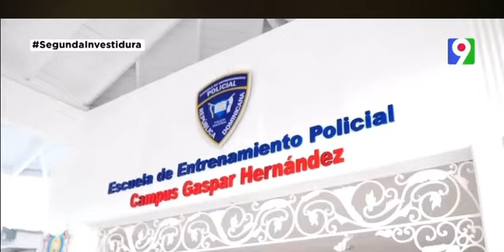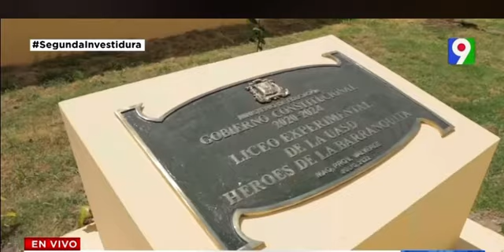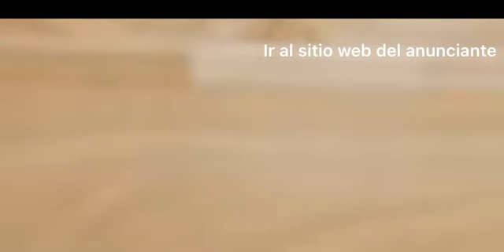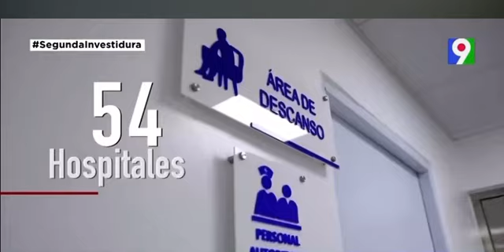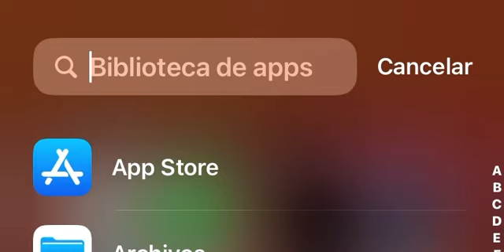Juramentacion y Discurso del Pdte.Luis Abinader 2do.Mandaro 2024-2028